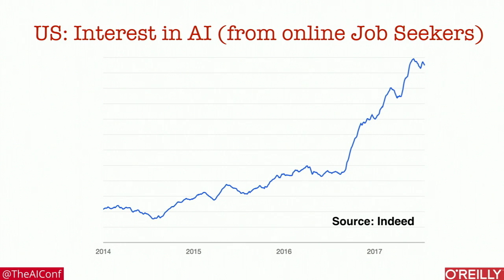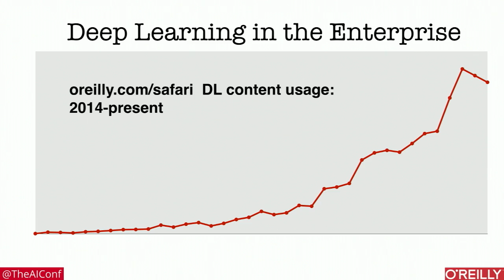The state of AI adoption - Ben Lorica (O'Reilly Media), Roger Chen (AI Conference)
Program chairs Ben Lorica and Roger Chen kick off the AI Conference in San Francisco with an overview of the current trends they have observed in the industry.